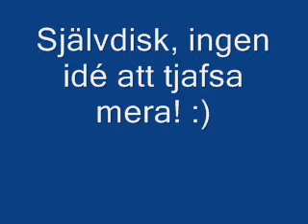Agilitklass 1B Västerås KK 1 maj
Självdisk.